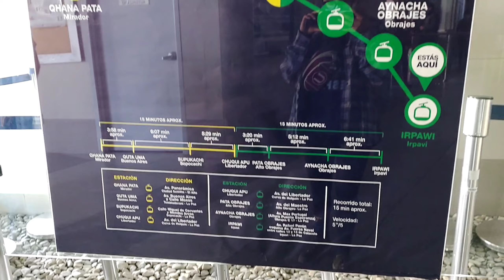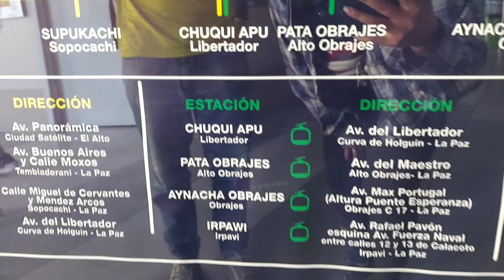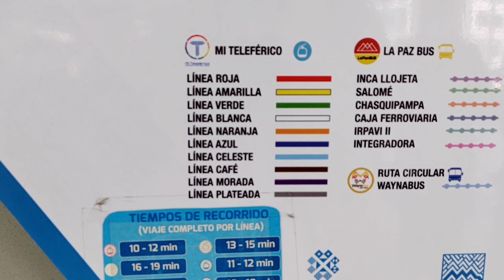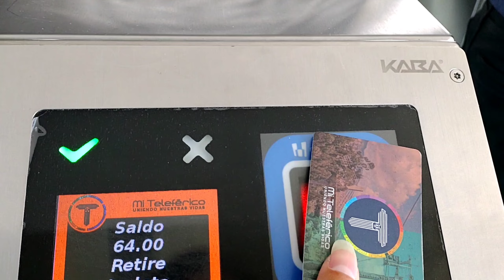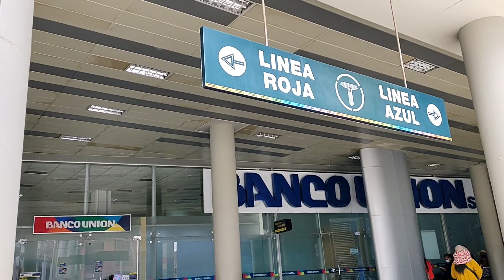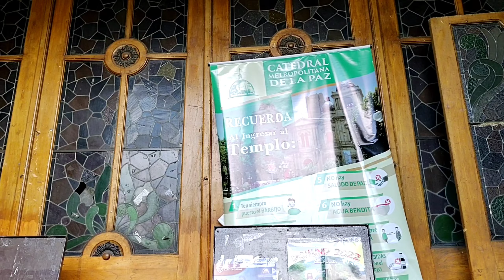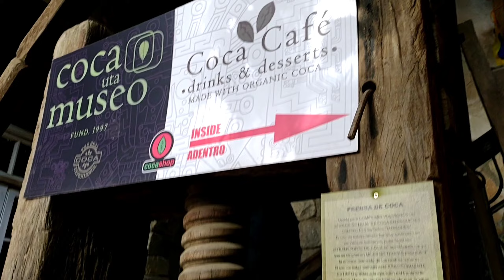De Perú voy de mochila: La Paz! Ciudad de Teleféricos! 🇧🇴 Día 205 y 206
Por fin! Llegamos a la famosa ciudad de La Paz, una ciudad que a parte de estar a más de 4000msnm usa un medio de transporte muy peculiar, el teleférico, que ya que une varias puntos de esta linda ciudad, tiene muchas estaciones y líneas.
Así que acompáñenme a recorrer esta ciudad de altura!

Les cuento de nosotros para quienes apenas nos conocen:
Con Lucas decidimos hacer este viaje ahora porque somos jóvenes, no tenemos hijos y la aventura de mochila nos llamaba la atención a ambos.

Hoy hemos aprendido mucho, no solo qué debemos llevar en esa mochila, sino cómo podemos tener al menos una comida free al día y por supuesto, qué grupos de facebook usar para el alojamiento.

Hemos conocido persona muy buenas, gentiles, con una calidad humana invaluable. Quizás porque son, casi, las últimas personas del mundo, pero estamos muy contentos de este viaje.

Esperamos que disfruten cada video, y lo más importante, se sumen a esta gloriosa experiencia.

Déjanos tus comentarios para saber qué otra cosa podemos contarte de esta aventura.

También puedes seguir mucho más de cerca y en tiempo real nuestra travesía por: